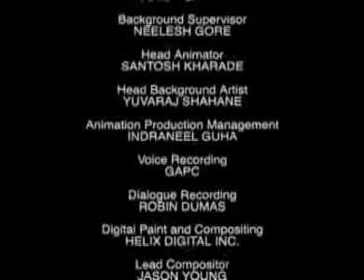Estonian, eesti -the-three-amigos-Spot20- Mosquito ( HIV AIDS )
Kolm Amigos on paljukiidetud sarja 20 animeeritud laigud, mille eesmärk on peatada HIV / AIDS. Seeria kasutab sihilikult vaheldusrikas animeeritud kohad, mida kasutada huumor võidelda HIV / AIDS. Seeria on kohandatud all Kharas "järelevalve arvesse 45 keeles, mis võimaldab potentsiaalsete kohas umbes 80% maailma rahvastikust, või üle 5,5 miljardi inimesi, nende emakeeles.

Kolm Amigos on kasutatud rohkem kui 100 riigis, alates liberaalsed demokraatiad konservatiivne theocracies, alates Aafrika riikidest, kus AIDS on ohjeldamatu, et mitmes riigis on Aasias, Ladina-Ameerikas ja Ida-Euroopas ennetava meetmena. Ringhäälingute on annetanud miljoneid dollareid väärt tasuta eetriaega õhku seeria, mõnel juhul kuni 20 korda päevas. Tuhanded kliinikud, haiglad, valitsusväliste organisatsioonide, koolide ja ülikoolide kogu maailmas kasutavad praegu seeria.

Kolm Amigos seeria on saanud 30 rahvusvahelist auhinda, sealhulgas maineka Peabody auhinna, ja sadu artikleid paljudes keeltes on kirjutatud tema looming ja mõju. Nobeli preemia laureaat peapiiskop Desmond Tutu, sarja "peamine toetaja, kutsus seeria avaliku kirja" võimas suhtlemine näitaja "ja on kirjutatud" loomisel Three Amigos PSAdega (sa) on andnud väljapaistva panuse võitlust HIV infektsiooni pakkuda materjali, mida saab kergesti aru, mida enamik inimesi olenemata keelest ja kultuurist ". Sajad iseloomustusi üle maailma on saanud igas eluvaldkonnas, võimas riigiametnikud AIDS kasvatajad tavalised inimesed, kelle käitumine on mõjutanud seeria. Teibid ja DVD saatmine tasuta nõudmisel hr Kharas. Praegu tootmises (versioonimise) ja levitamine.

Lisateave on kättesaadav aadressil thethreeamigos.org ja täpid võib leida YouTube mitmes keeles.